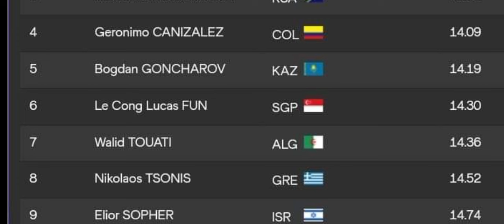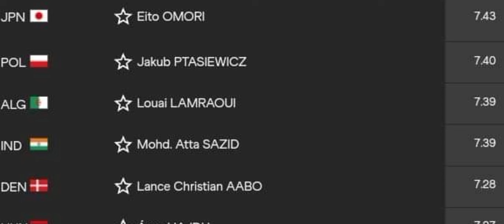نتائج العدائيين الجزائريين في اليوم الثالث لبطولة العالم لألعاب القوى وبرنامج اليوم الرابع lima24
نتائج العدائيين الجزائريين في اليوم الثالث لبطولة العالم لألعاب القوى وبرنامج اليوم الرابع
البطولة العالمية لألعاب القوى ليما 24
بطولة العالم لألعاب القوى للشباب
نسرين عابد
نتائج المشاركة الجزائرية في اليوم الثالث لبطولة العالم لألعاب القوى أواسط